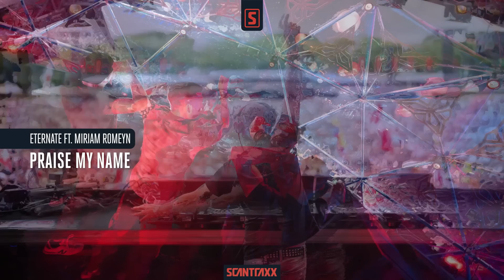Best Of June 2022 | Mixed by DJ The Prophet (Hardstyle Mix)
Right when your post Defqon depression kicks in, our label-boss comes with a brand new mix to lift your spirits! In the Best Of June 2022 mix, DJ The Prophet collected his favorite releases of the month for you to enjoy. Turn up your volume to the max and enjoy this legendary Hardstyle mix!

Tracklist:
00:00 | 01. KELTEK – Way Back Home
02:54 | 02. Genesiz – Feel Good
05:42 | 03. Jonas Wood – Fix Your Heart
08:11 | 04. Demi Kanon – Break It Down
10:40 | 05. Eternate ft. Miriam Romeyn – Praise My Name
13:33 | 06. Rebind – Partygirl
16:20 | 07. Enegizer – Beating Heart
19:26 | 08. The Prophet – Never Fake
22:04 | 09. XENDER – Circles
25:04 | 10. Thieves of Dreams – Only Human
27:42 | 11. Scabtik – Lock It
29:44 | 12. Divinez – A Story
33:02 | 13. Joka & SL Complex – Dreams
34:40 | 14. Da Tweekaz & Crystal Lake ft. XCEPTION – Firestarter
36:25 | 15. Limitless – The Fire
38:59 | 16. Sub Zero Project & Ran-D – One Last Time
41:09 | 17. Devin Wild – Fire To The Flame
44:18 | 18. Insurge – One With The Beat
46:18 | 19. Retaliation – Destiny
48:41 | 20. DJ Isaac & D-Block & S-te-Fan – Slave To The Rave
52:11 | 21. Aftershock – Million Miles
54:17 | 22. Phuture Noize – Landmines
56:21 | 23. Vertile – Together We Grow
59:02 | 24. Ghost Stories (D-Block & S-te-Fan) - Primal Energy (Haunted Grounds)
01:03:07 | 25. Hard Driver, Coone & Da Tweekaz – Illumination
01:05:04 | 26. Gunz For Hire - Pussylovers (Gunz Pumping Remix)
01:07:58 | 27. Adaro & Outbreak - Party Medicine (Level One Remix)
01:10:42 | 28. D-Sturb & Atilax - Break Free (Official Decibel Outdoor 2022 Anthem)
01:14:03 | 29. Rogue Zero - On My Mind
01:16:10 | 30. Kronos & Level One – Partylovers
01:18:49 | 31. Imperatorz ft. MC Livid – Fanatics
01:20:58 | 32. Brennan Heart & Warface ft. Max P – Sacrifice
01:23:48 | 33. Sub Zero Project & Rebelion - Live Fast Die Young
01:27:37 | 34. S-Kill vs Streiks & Kratchs - Bamboo

In 2002, Dov J. Elkabas, aka DJ The Prophet opened the doors to a new and innovative movement. A label emerged that would change the face of Hardstyle forever. Scantraxx not only ignited itself as a record label, but as an entire platform devoted to harder styles music of superior quality and a hub where fresh talent can flourish and create their careers.

Scantraxx represents D-Block & S-te-Fan, Adrenalize, D-Attack, Deetox, Demi Kanon, Devin Wild, DJ Isaac, Envine, Ghost Stories, Imperatorz, Imperial, KELTEK, Kronos, Lady Faith, The Prophet & more.